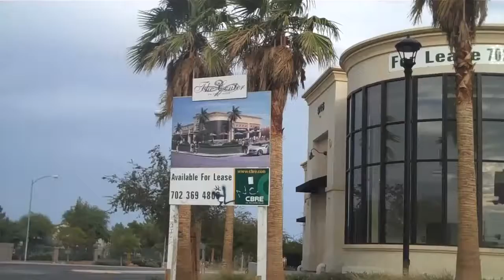2011 09 08 Las Vegas real estate crash and economic collapse #62 A post bubble look at LV